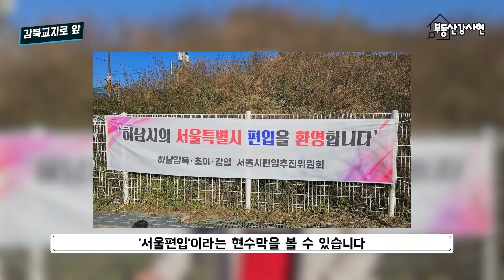하남시도 강남5구라는 현수막이 있네요!! 서울시 편입 여부를 놓고 논쟁이 한창입니다^^ 하남시도 편입될 수 있을까요? 하남시에서 잠재적 가치 높은 아파트를 미리 알아둘까요!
정부의 메가시티 발표 이후
경기도 여러 지자체에서
서울시로의 편입 움직임이 있습니다.
김포시를 서울시에 편입하자는 특별법은
이미 발의가 되었습니다.

서울 동쪽에 취치하여 잠재력 높은 하남시도
서울시 편입여부 논쟁이 한장입니다^^

만일 서울시로에 하남시 편입이
현실화되거나
이슈가 더 커졌을 경우
하남시에서 주목을 받을 수 있는
3대 아파트를 알아보겠습니다^^

부동산 공부 미리미리 해두어야
다가오는 부동산 상승기와 투자 적기에
좋은 선택을 하실수 있으실 겁니다^^

부동산 투자는 부동산강사현 함께!
감사합니다!